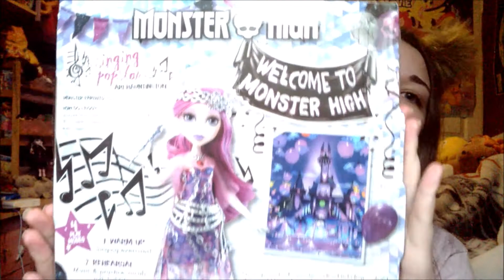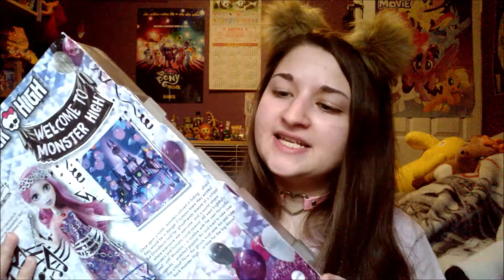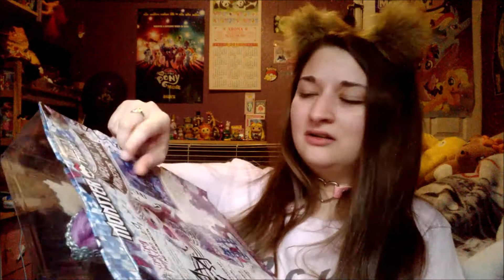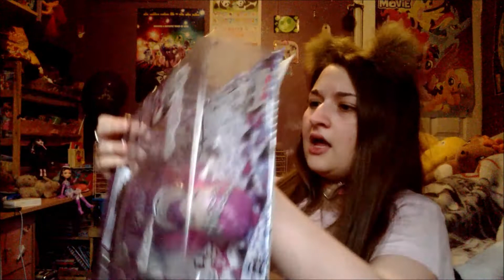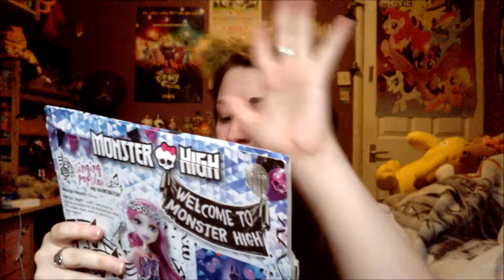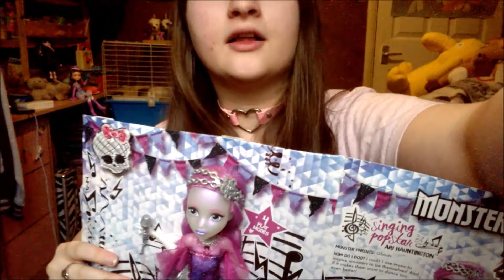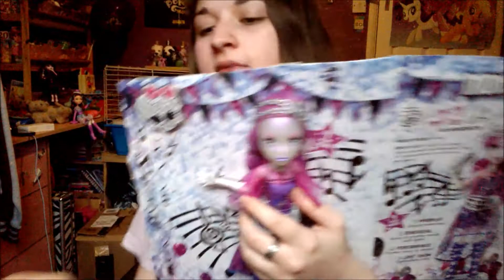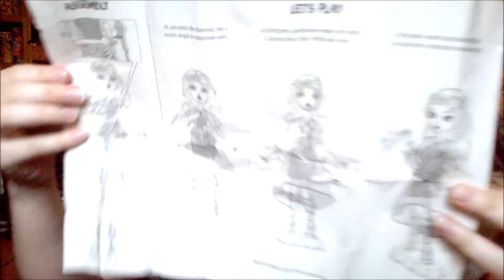Ari Hauntington Doll Unboxing! (Welcome To Monster High)